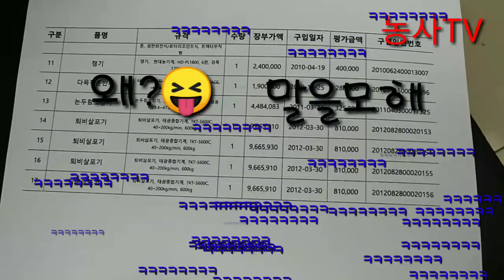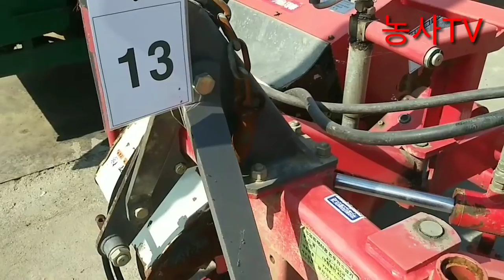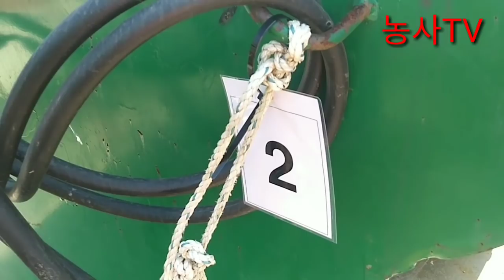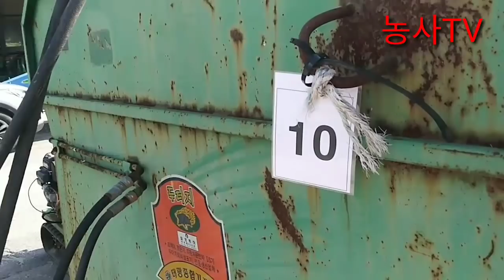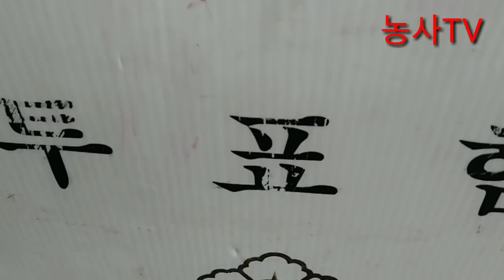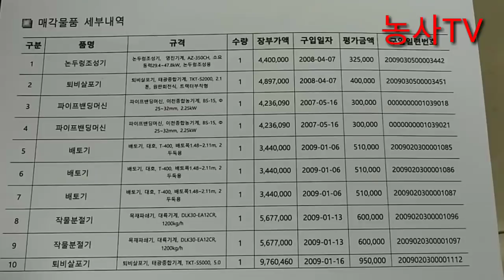농기계임대사업 불용농기계 공유재산 매각 현장입찰-농기계 1/10 가격으로 구입하기 [농사TV]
기술센터 농기계임대사업 불용농기계 공유재산 매각 현장 입찰에 다녀왔습니다. 매각 물품은 총 17대이며 우리가 입찰한 농기계는 논두렁조성기인데 경쟁율이 높네요. 혹시 다른 지역의 기술센터에서도 이 사업을 시행하는지 홈페이지에 꼼꼼히 확인하세요.